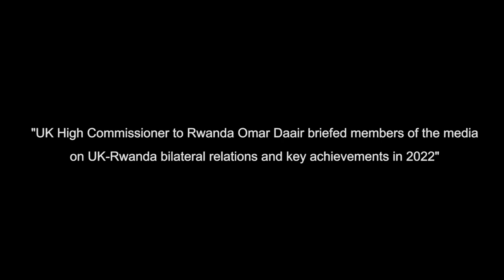UK envoy to Rwanda speaks out on ethnic killings in DRC